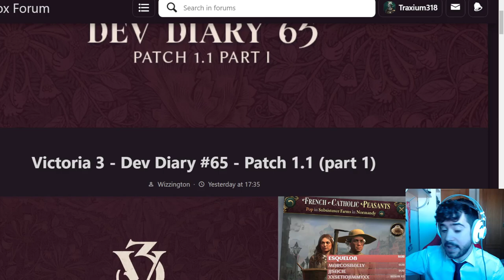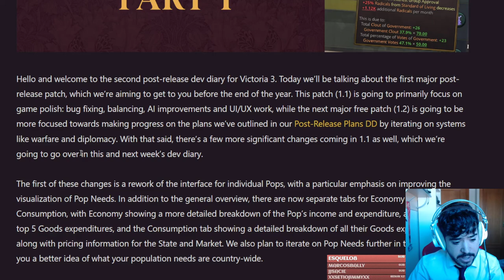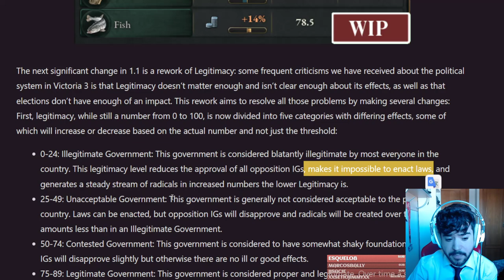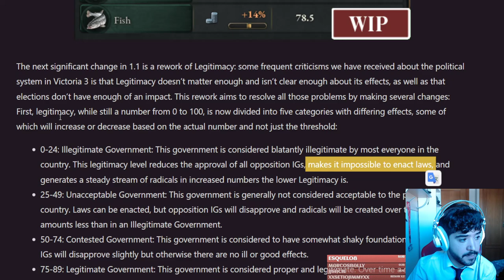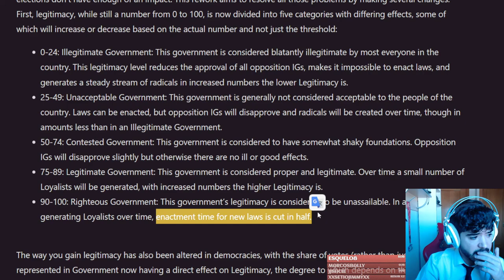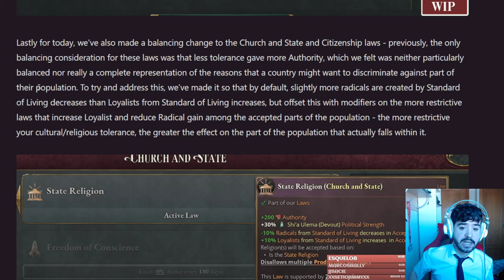PRIMEROS DETALLES DEL PARCHE 1.1 de VICTORIA 3